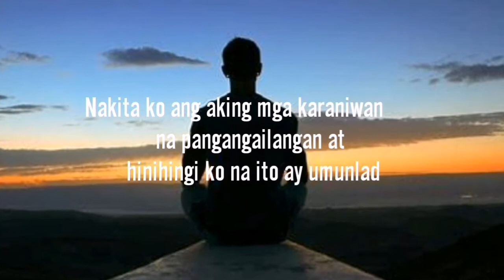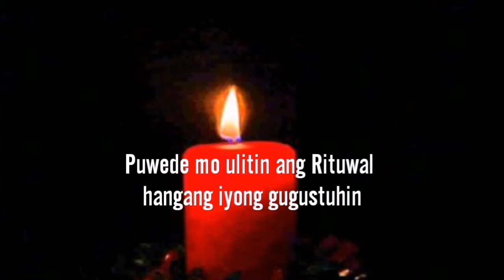PARA DUMOBLE ANG INYONG SALAPI SUBUKAN ANG RITUWAL NA ITO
Subukan mo ang rituwal na ito upang umoble ang inyong salapi